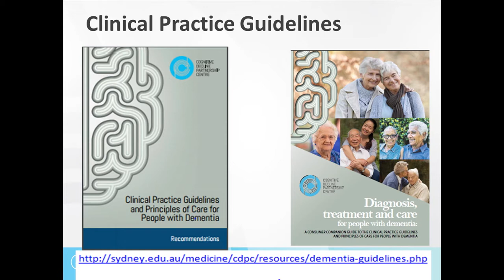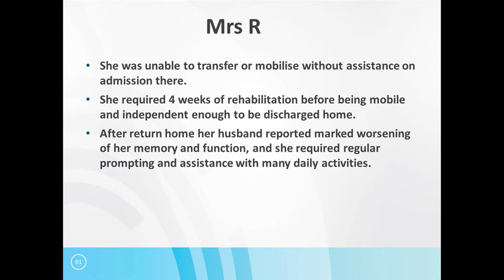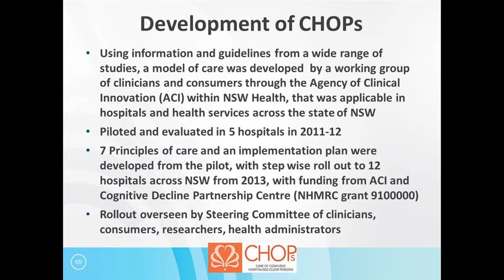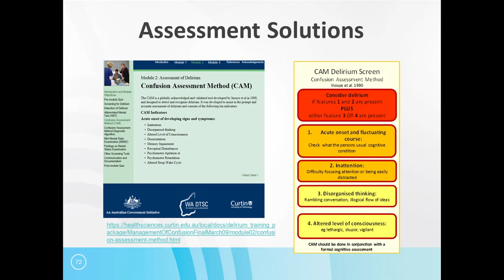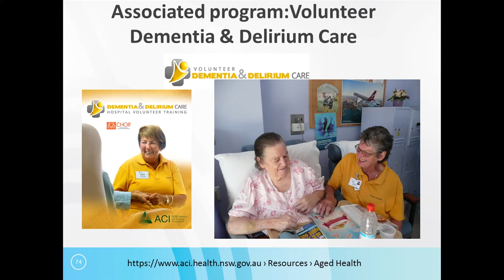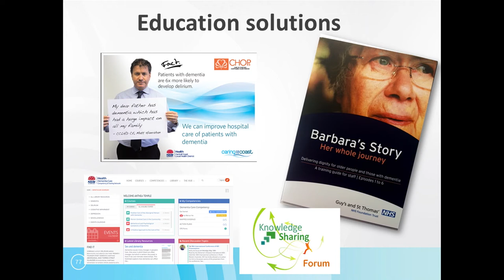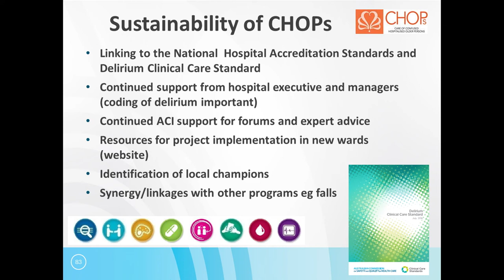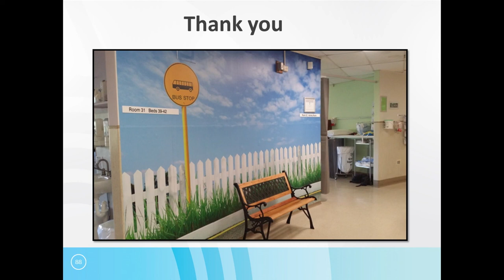Professor Susan Kurrle presents at Cognitive Impairment Conference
Professor Susan Kurrle presents at Preparing, Sharing and Caring for Cognitive Impairment Conference hosted by SA Health on 9 March 2018.